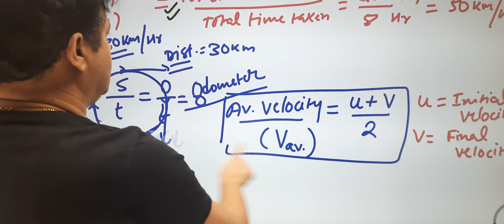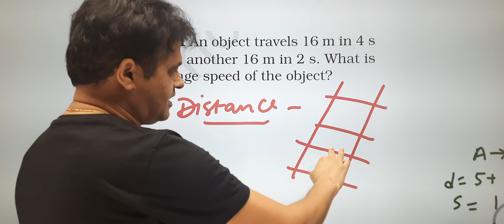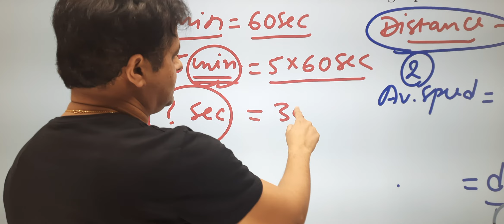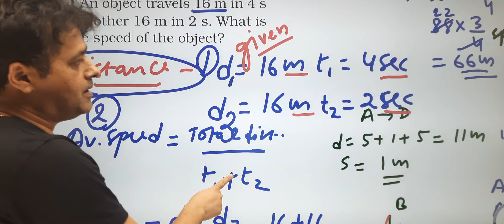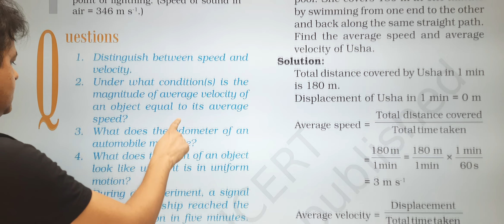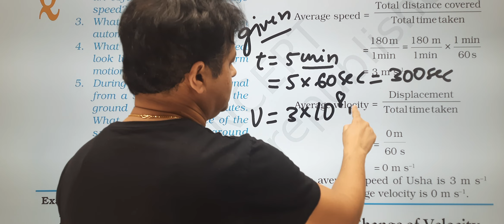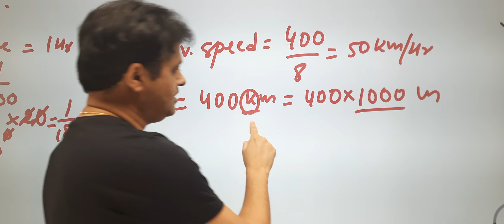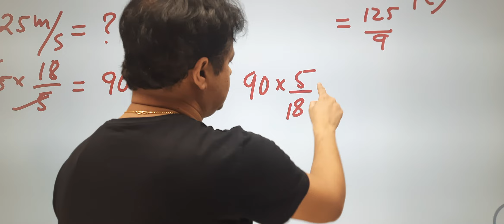9 Motion Day -5